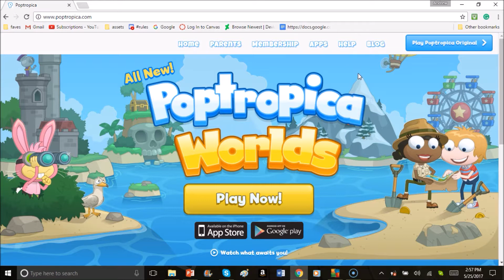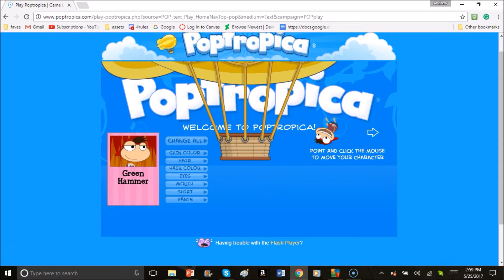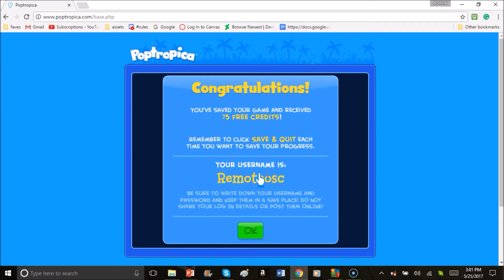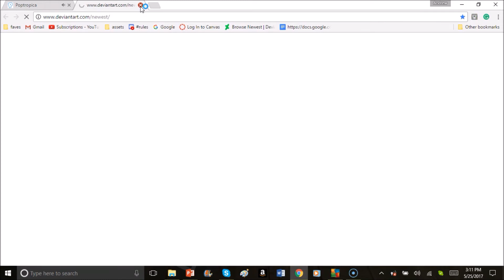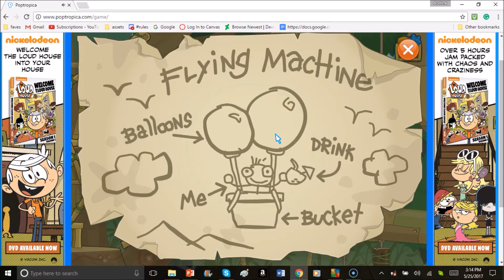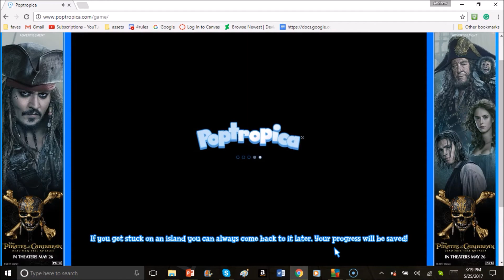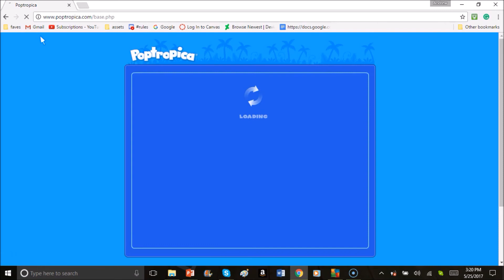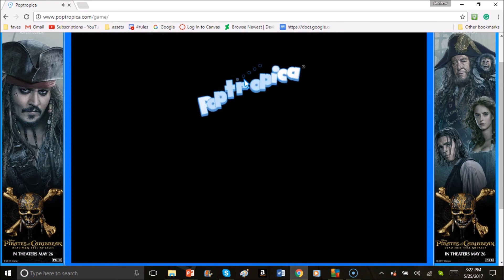Lets play Poptropica Episode 1 so much has changed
I hope you guys like this video that proves I have no life play the game yourself